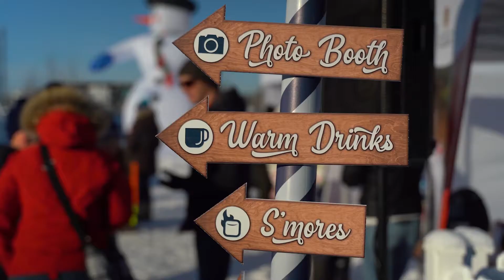Northwestival Highlights 2019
It was a fun filled afternoon at this year's Northwestival. From smores, kangaroos and axe throwing here is a recap of some of our favourite moments as we warmed up to winter together.